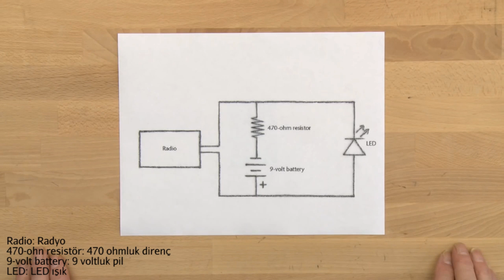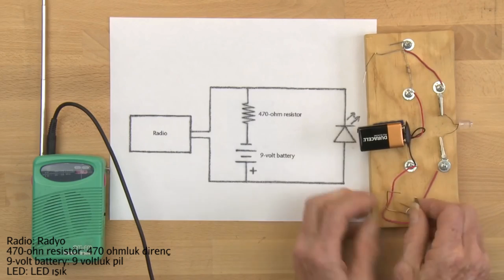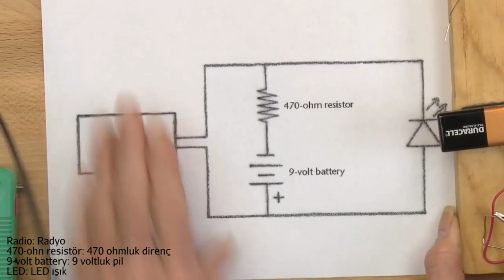Vericiyi Kurun (Elektromanyetizma)